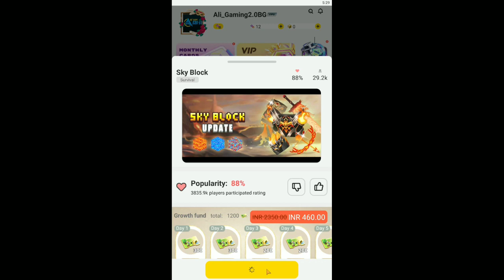Blockman go Skyblock S2 || #102 ''Skull Island'' How to Get Free Skull Gem